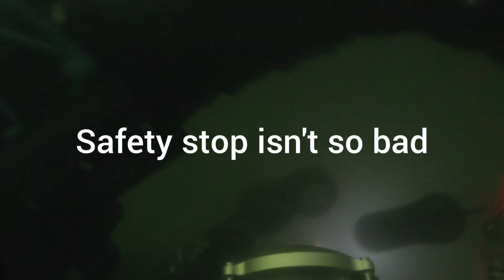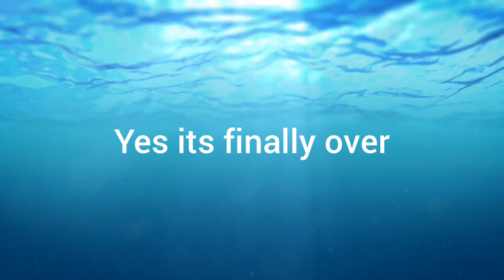*** WARNING VERY BORING*** This is what a true zero visibility dive looks like. Boat part recovery.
in the movies and on TV we frequently hear about zero viz diving. however they have a beautiful view out to about 20 ft. well let me tell you a secret that is not zero viz diving. zero means zero. so this video is going to be extremely boring. there are points where all you see is pure black for 20 minutes. and all you can hear is Bubbles. you probably won't watch the whole thing and I can't blame you. I wouldn't blame you if you watch none of it. but for those of you interested in being a commercial diver know that this is part of what you get to expect. this is what honest to goodness zero visibility diving looks like. and the flashlight that occasionally comes into frame is 1500 lumens. if you don't know your flashlights I could tell you 1,500 lumens is a lot! and it's barely better then a 25 watt night light. so enjoy. experience a real zero visibility dive in broad daylight.

I was hired to recover a piece of a Bimini cover that fell off and into the water. the nature of recovering diving is there's a lot of times where the item can't be found. because items catch the water and then sail across the resistance for some distance quite often. the piece I was looking for I could not find. I searched almost every inch for 7 5 ft. the entire length of my spool that I used to conduct a expanding Circle search. I made contact with the exact same rocks and tree stumps and soda cans and beer bottles and Fish Hooks over and over and over again. I found the exact same items so many times that there's very little doubt I just barely missed the part that I was looking for. I am convinced that when the item hit the water it set a course in a direction that I could not reach. so enjoy this video. or don't. let's face it you're going to get bored after 2 minutes and shut it off. but if you really want to see what true zero visibility scuba diving is. this is a video to give you a true idea of what that means. not zero visibility in the Florida Keys where you can only see about 75 ft. I had to literally hold my PSI gauge against the glass in my mask to be able to see my PSI. that is zero visibility. enjoy.